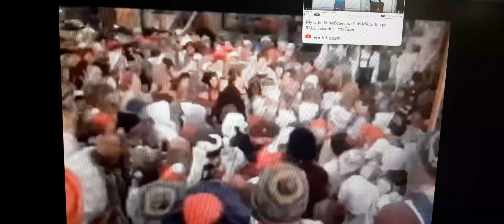Buzz Lightyear Santa Clause 2 Trailer